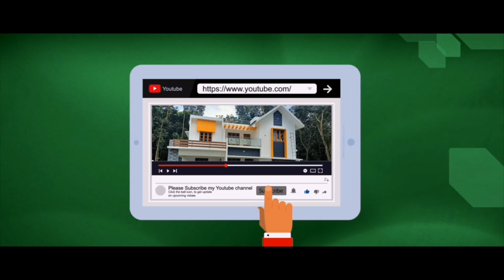House for Sale/ 1500 sqft/ 55 lakh/ Joys pala Properties/ph: 9947272178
3 bedroom attached, open well